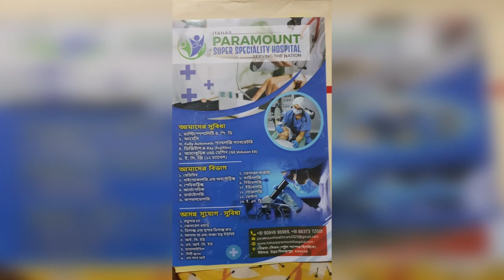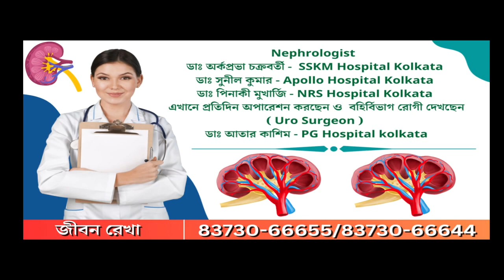Uttar Dinajpur: রংবেরঙের বেলুন উড়িয়ে দেশাত্মবোধক গান গেয়ে তেরঙ্গা উত্তোলন রায়গঞ্জের ঘড়ি মোড়ে